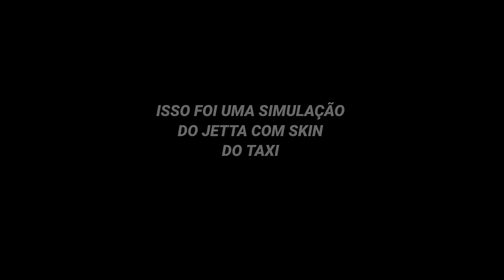ACHEI O EASTER EGG DO JETTA COM SKIN DO TÁXI NO REBAIXADOS ELITE BRASIL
jetta taxi easter egg